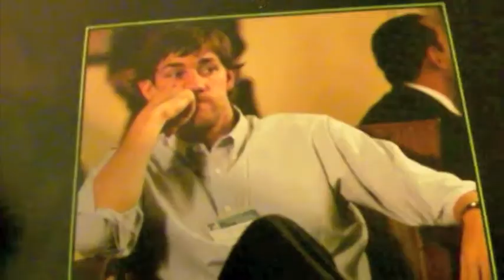Jenn's Birthday Video!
This is a birthday video for our beloved Jenn! Happy birthday from Accio Office Fire :D

-Chelsea, Leah, Alicia, & Sarah :D